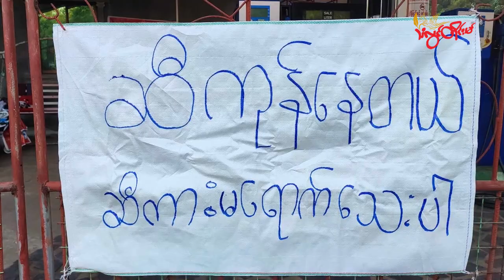TLT Tv ||- ပ္ဍဲတွဵုရးဍုၚ်မန် ကၠေၚ်စက်ပိုတ်ဒၟံၚ်တုဲ ရေၚ်တုဲ ဒးမၚ်ရာန်ဒၟံၚ် အခိၚ်ဗွဲမလအ်လ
ပ္ဍဲဆေၚ်ကၠေၚ်စက် မၞုံပ္ဍဲတွဵုရးဍုၚ်မန် ဗွဲမဂၠိုၚ်ဂှ် ဟိုတ်နူကၠေၚ်စက်ပိုတ် က္တဵုဒှ်ဒၟံၚ်ဂှ်ရ ရေၚ်တုဲ ဒးမၚ်ရာန်ဒၟံၚ် အခိၚ်ဗွဲမလအ်လတုဲ က္တဵုဒှ်ကၠုၚ် စဵုကဵုပိုတ်အာလးလးတံဂှ် ဂွံတီကေတ် အတိုၚ်ဂလာန်ညးဒေသတံရ။

   / thanlwintimes9